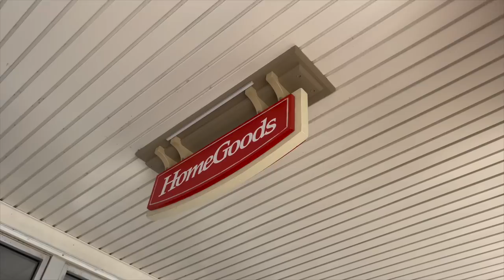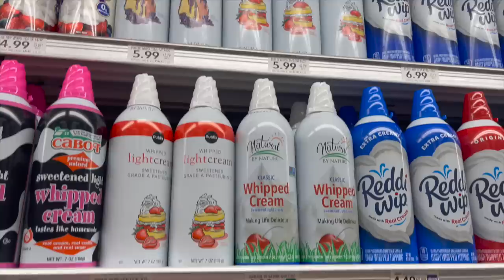Moving Our Daughter Home From College | Organizing Her Bedroom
We moved to Florida last summer while Katie was taking a Summer Semester at college...so now she is settling into her bedroom for the first time! How in the world are we going to fit ALL of her stuff in the new house?? Join Our FAMMELLY Adventure!